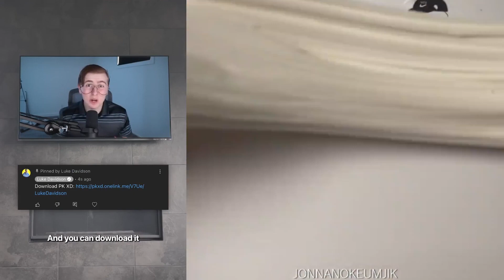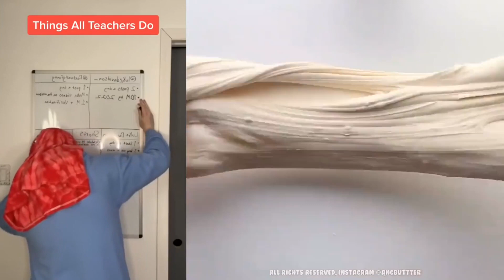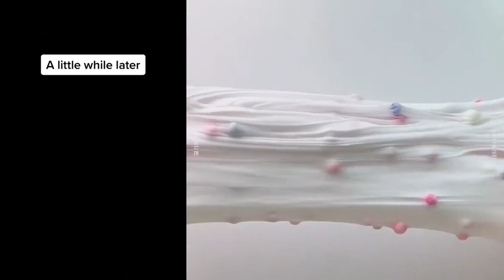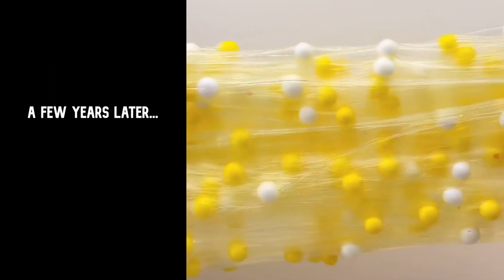Text To Speech 🦁 ASMR Slime Storytime 🌟 @Luke Davidson || POVs Tiktok Compilations Part 66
Hello friends!